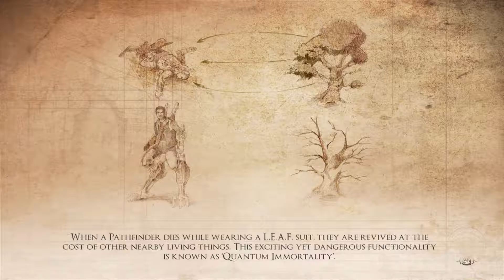Valley - Walkthrough Part 2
Join me as I play through Valley, a new atmospheric first-person adventure game from Blue Isle Studios, the makers of Slender: The Arrival on the Playstation 4.

Experience the adventure of a lifetime

Valley is a First-Person adventure unlike any other. Hidden deep within a remote region of the Rocky Mountains, you find yourself bewildered within a secluded valley. With the power of a recently discovered L.E.A.F. suit (Leap Effortlessly though Air Functionality), run and jump your way through beautiful forests, dangerous ruins and vast environments; all the while utilizing the power to control life and death to uncover the startling secrets of the mysterious valley.

Be forewarned, with these new-found abilities comes a daunting repercussion: the more you experience death within the valley, the more the valley will die around you.

Made with Unity by Blue Isle Studios. Rated Teen.